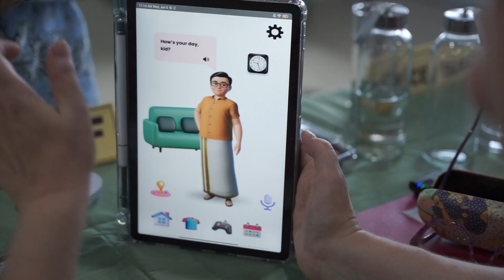FGD Tim Unicef Indonesia dengan Remaja di SMAN 1 Turen